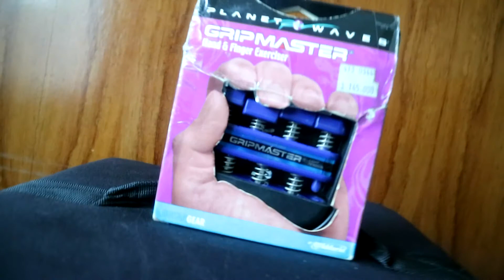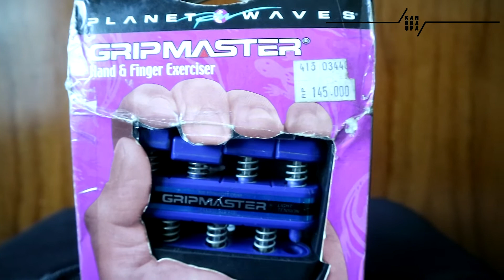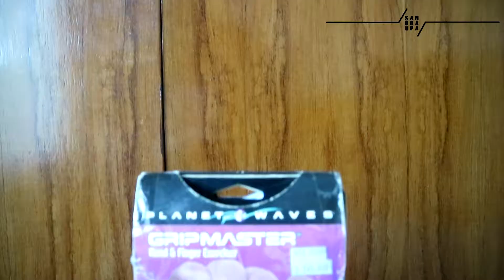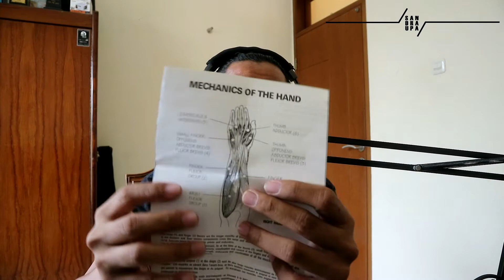STUFF REVIEW | GRIPMASTER HAND & FINGER D'ADDARIO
Halo teman- teman balik lagi sama gua yes of course jadi divideo kali ini gw bakal sedikit ngebahas tentang Gripmaster dari d'addario

1. Penjelasan Gripmaster
2. Fungsi Gripmaster
3. cara latihan dengan Gripmaster

semoga video ini bisa memberikan informasi tambahan serta juga pemahaman teman teman sekalian terkait guna dari gripmaster ini , anyway jangan lupa subscribe, share like and comment ya, have a nice days